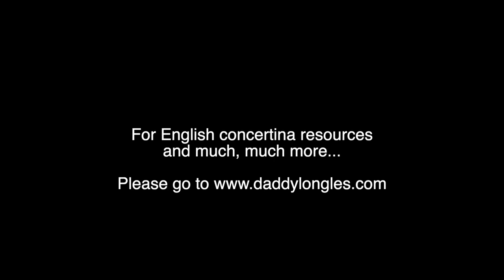Deck The Halls English Concertina & Acoustic Guitar Performance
The famous Christmas carol played here on a Jackie English concertina accompanied by  a Martin acoustic guitar, tabor drum and sleigh bells.